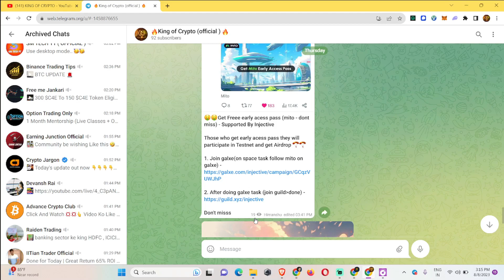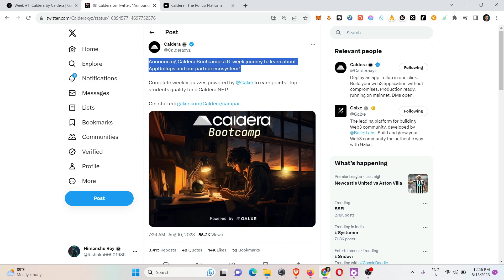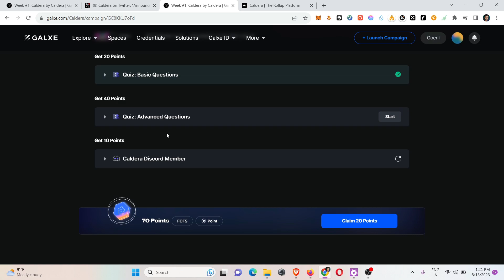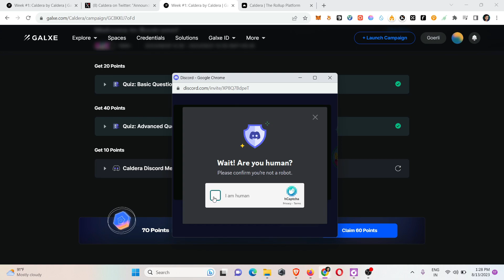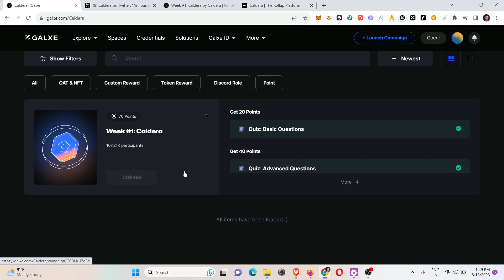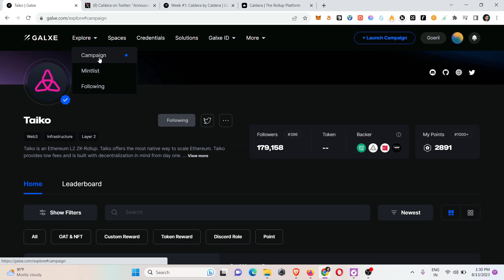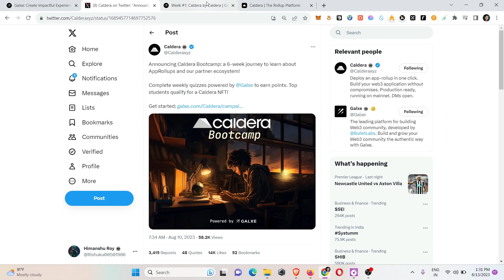Caldera Bootcamp || EARLY STAGE PROJECT || BIGGEST AIRDROP || DONT MISS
The Rollup Deployment Platform
Caldera makes it easy to launch performant, customizable blockchain rollups. No code required. Based on layer 2

Hey Guys I M Founder Of KING OF CRYPTO Youtube Channel..

🤩I'm An Earning YouTuber And I Have Only One Motive To Earn A Lot of Money With my Audience and Viewers..

Quiz Answer
- Basic Questions : A, B, D, B, C, D, B, G, E, B, C

- Advance Questions : C, D, B, A, D, B, A, B, A, C, A

Dm me any Help:- @EarningPro0 (Telegram)

My Instagram :- kingofcrypto23 (Follow Me)